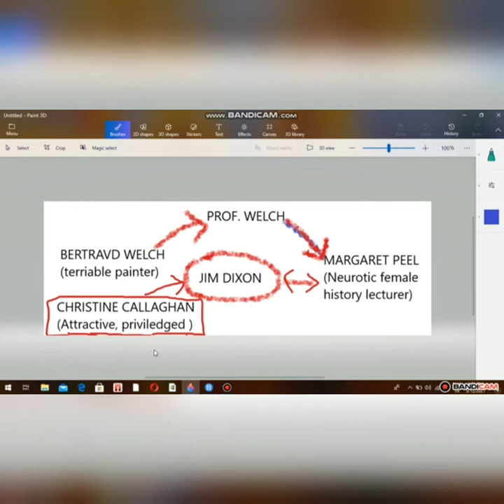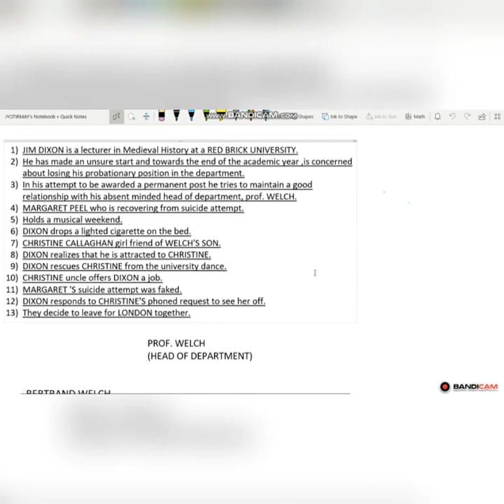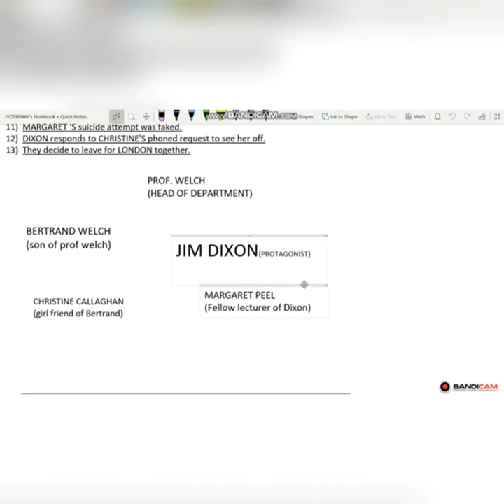LUCKY JIM KINGSLEY AMIS